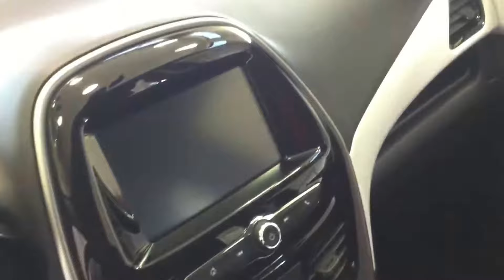2016 Chevrolet Spark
2016 Chevrolet Spark LT equipped with aluminum wheels, power windows and locks, power mirrors, back up camera, fog lights, driver info center, auto headlights, cruise control, outside temperature display, tilt steering wheel, keyless entry, ABS brakes, traction control, front and side airbags, Bluetooth, AUX/USB ports, steering wheel audio controls, AC and more. Balance of GM 3 Yr./60,000km comprehensive warranty & 5 Yr./160,000km powertrain warranty with a 30 day/2,500km exchange policy. *4.99%* SPECIAL RATE* & *NO PAYMENTS FOR 6 MONTHS* Over 300 vehicles in stock. 30 day exchange policy. This vehicle comes certified & emission tested with warranty & a CarProof History report. Ask about our Auto Rewards Program which is included. This is a GOLD LOT vehicle. Special rate is on approved credit only. A minimum loan of $7,500. Accrued interest must be paid on 6-month payment deferral. *Example Payment* cost of borrowing $7,500 over 60 months with 0 down at 4.99% is $999.91, monthly payment $143.00. SPECIAL RATE OF 4.99% IS VARIABLE